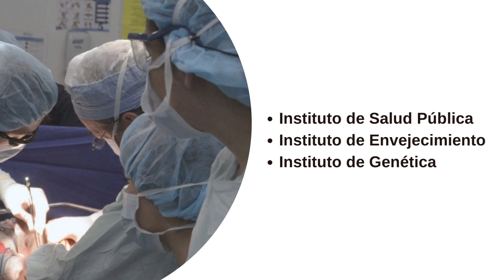Conoce nuestra consultoría en Salud y Seguridad Social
Conoce algunas de las líneas estratégicas de la consultorías que ofrecemos sobre Salud y Seguridad Social:

✅ Tecnología en salud

✅ Epidemiología

✅ Neurociencias

✅ Ortopedia